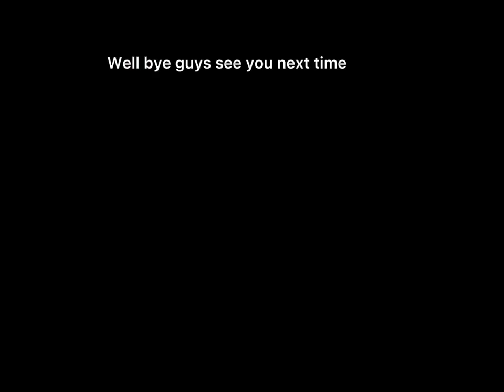Brawl stars sandy, and Frank